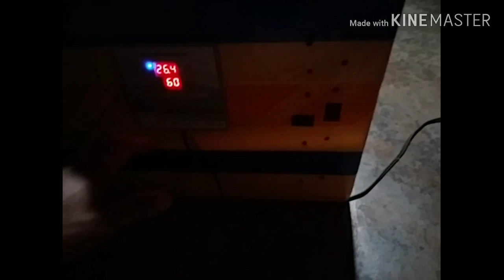Ấp gà rừng bằng máy ấp Ánh Dương#11 | Ma Hân Vlog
lần đầu tiên âp gà rừng nở 100%/máy ấp Ánh Dương